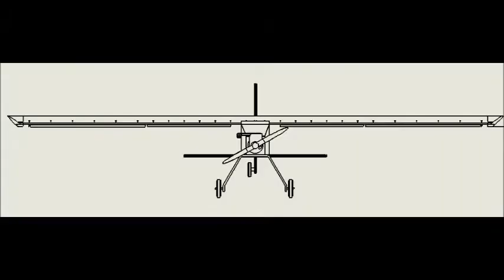KIIT AERO 2013-14 Journey - I (Castle of Glass Remix Version)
Team KIIT Aero is the official team of KIIT University which represents KIIT University and India in SAE Aero Design West every year in USA.